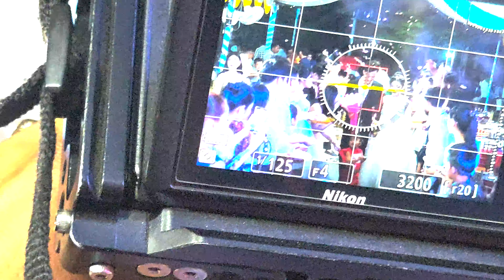ទិដ្ឋភាពនៃអាពាហ៍ពិពាហ៍កូនសិស្ស ធិពៅ Part2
បានមកញ៉ាំការកូនសិស្សសំណព្វ យឿង ធិពៅ នៅផ្សារត្រពាំងផុង ស្រុកបសេដ្ឋ ខេត្តកំពង់ស្ពឺ នៅថ្ងៃទី១៩ខែ កុម្ភៈ ឆ្នាំ២០២៤។